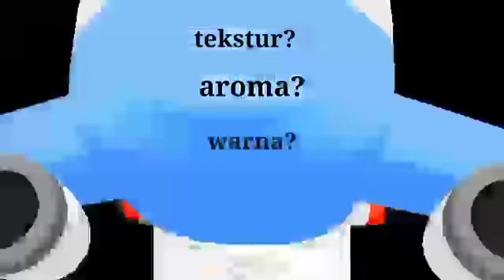mengamati makanan busuk || materi 14 oktober 2020